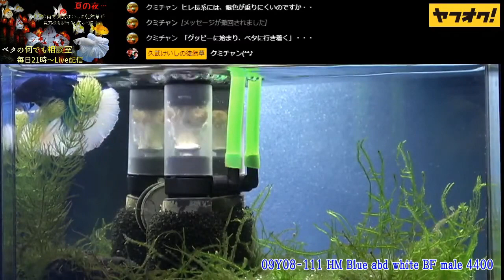ヤフオク111から120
2.曲
Robin Hustin, Tobimorrow, Jex

3.曲
Control

4.曲
Dirty Palm, Purple Velvet Curtains

5.曲
Dancefloor
アーティスト
3rd Prototype

6.曲
Fall To Light
アーティスト
Laszlo

7.曲
Bones
アーティスト
Clarx

8.曲
On Fire
アーティスト
Robin Hustin

9.曲
No Stopping Love
アーティスト
Dirty Palm

10.曲
Game Time
アーティスト
Debris, Jonth

11.曲
RICH
アーティスト
Raven & Kreyn

12.曲
Close (Brooks Remix)
アーティスト
IZECOLD, Molly Ann, Brooks
アルバム
Close (Brooks Remix)

13.曲
Zig Zag
アーティスト
Clarx

14.曲
Animal
アーティスト
Debris, RudeLies, Jex

15.曲
Seasons (Instrumental)
アーティスト
Rival, Cadmium, Harley Bird

16.曲
3rd Prototype

17.曲
Oblivion
アーティスト
Dirty Palm

18.曲
Freakshow
アーティスト
Dirty Palm, LexBlaze
【検索用】
09Y08-111
09Y08-112
09Y08-113
09Y08-114
09Y08-115
09Y08-116
09Y08-117
09Y08-118
09Y08-119
09Y08-120